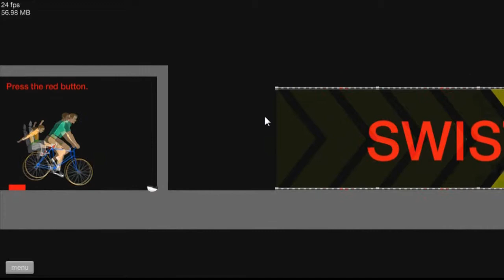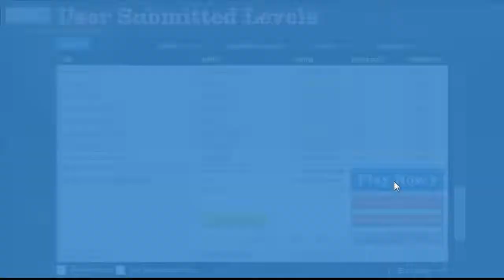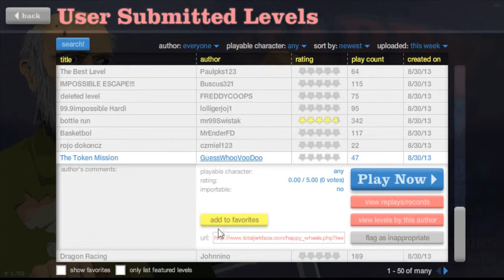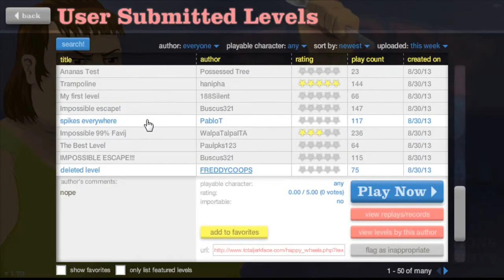Trolls Everywhere- Happy Wheels #1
¿Hey gente como estan?, les dejo este video simple de Happy Wheels ;D

/* QUE COÑO DECIAS?*/
bueno veran hacia mucho frio y por eso respiraba en frente del microfono.

/*Españoles*/
Al decir españoles me referia a persona de habla española (que no tiene conocimientos muy bueno del ingles), y no a las personas que residen en españa.

/*La Play*/
El pinche play now que me trolleo